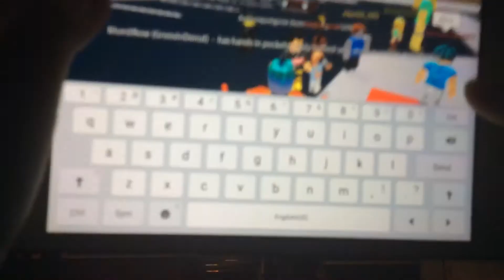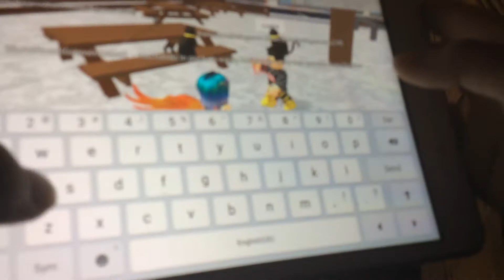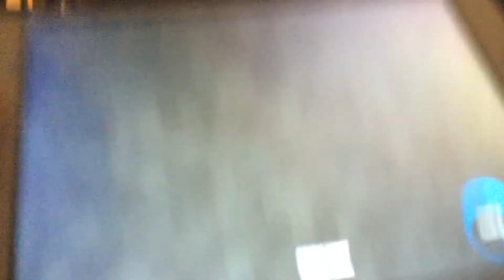Roblox high school w/ someone I forgot the name